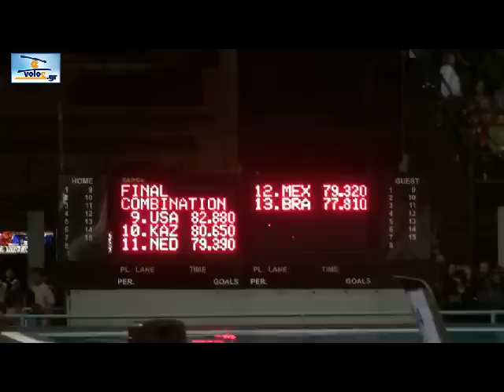απονομη παγκοσμιου συγχρονισμενης βολος.avi